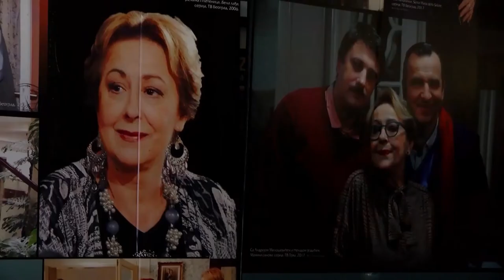POČELA VRŠAČKA POZORIŠNA JESEN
Sinoć je u Vršcu otvoren 27. Međunarodni festival klasike “Vršačka pozorišna jesen”. Osim u vrhunskim predstavama, publika će uživati i u novom ambijentu svečane pozorišne sale, a festival je otvorila naša proslavljena glumica Svetlana Bojković.